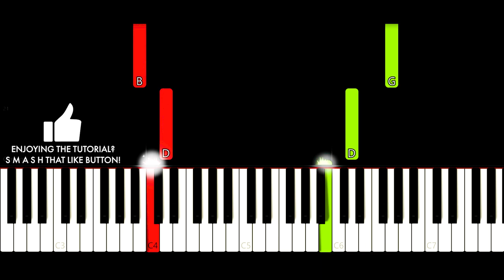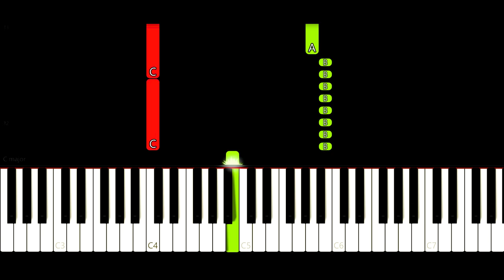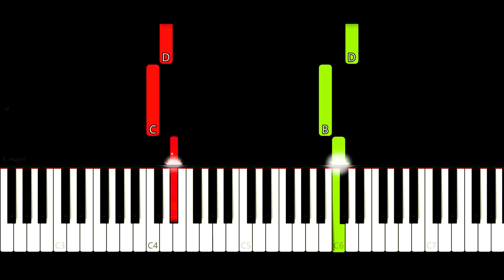Piranha Plant's Lullaby - Super Mario 64 (EASY Piano Tutorial)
Happy middle-of-the-week-day, Note Gang!
For today's piano tutorial, we're continuing our thrilling ride down Nintendo nostalgia lane with Piranha Plant's Lullaby from Super Mario 64. And once again, we're dedicating this to the release of Super Mario All Stars for the Nintendo Switch. Been having a ton of fun it.
This particular song is the CHILLEST, ILLEST, THRILLEST (not really) song of the entire soundtrack. It's just so…calming, you know? Definitely worth learning in case you every run into an angry plant thing.

We designed this tutorial to be as easy learn for you guys as possible while still maintaining the heart of the song. Hope you enjoy it as much as we did!

So DUDES, have you JOINED the Note Gang yet? Have you absolutely CRUSHED that LIKE button?

And, as always, don't be shy about sending us your song requests!

Stay cool out there, Note Gang! Be good!